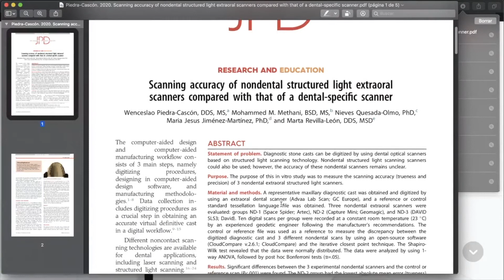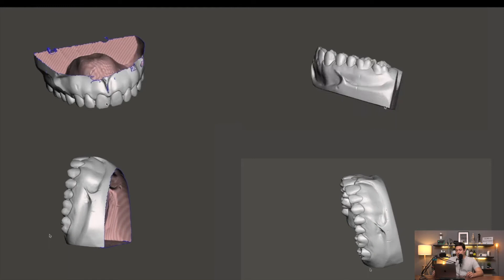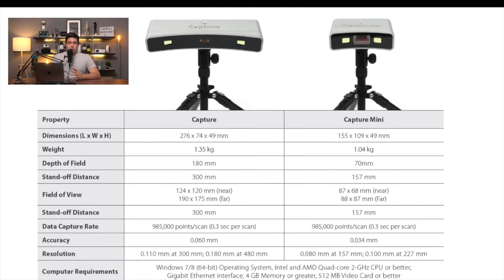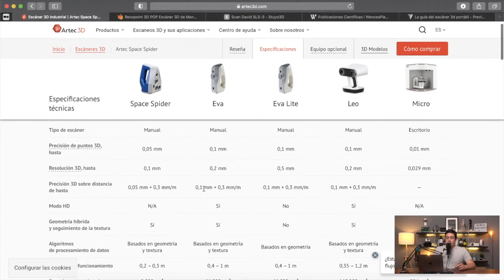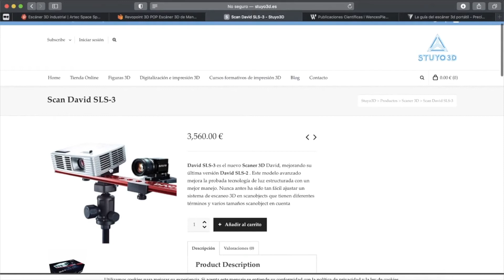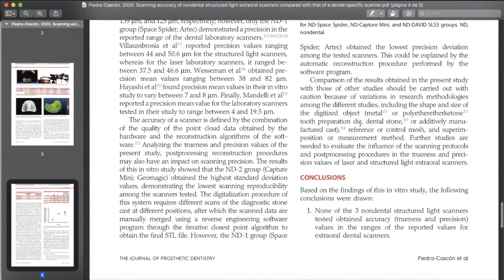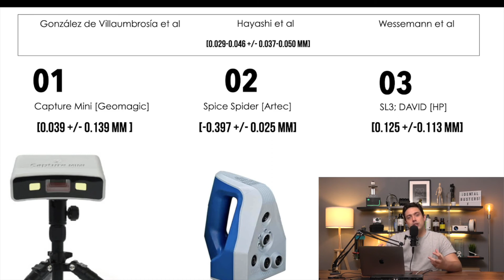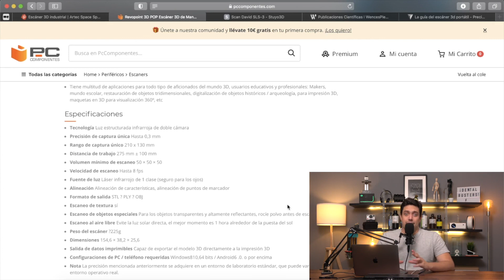⚠️¿Qué son los ESCÁNERES NO-DENTALES? ¡CUIDADO! ⚠️I Artec Space Spider, Capture Mini, SLS3...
🗣️BACKGROUND 🗣️

Como sabrás en Odontología Digital, los 2 sistemas que existen para digitalizar las arcadas de nuestros pacientes son: Escáneres de Sobremesa y Escáneres Intraorales.

Sin embargo, existen escáneres que se utilizan en la ingeniería y que podrían tener algún uso en Odontología.

☑️ Si quieres resolver dudas en cuanto a la precisión de 3 sistemas de escaneado extraoral No-Dental, no te puedes perder este video. Analizamos a: Capture Mini (Geomagic), SLS3 (David) y Space Spider (Artec).

🙌 ¡Echa un vistazo al vídeo que he preparado! 🙌

👇 ¡Si tienes alguna pregunta házmelo saber en los comentarios! 👇